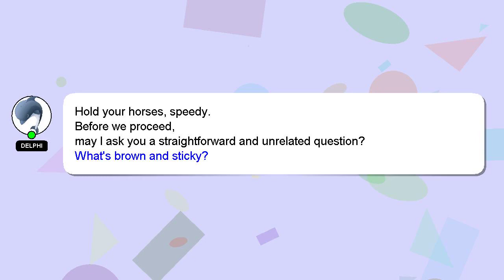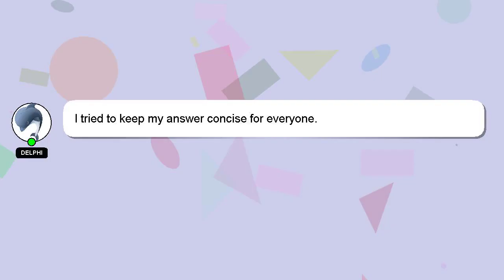How to leave render dragon mcpe?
A little intro about me, Hi, my name is Delphi, nice to meet you. Allow me to provide support in answering your questions. - How to leave render dragon mcpe?

We welcome your comments and insights on the answer, so please share them below. A 'heart' from me will indicate my appreciation for your answer.

*2 What we are experimenting :*